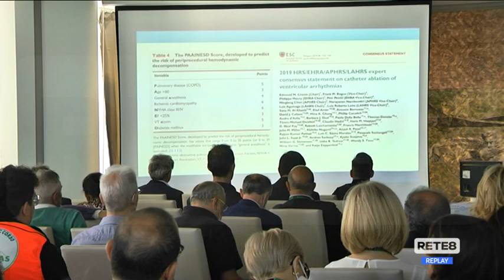Covid Abruzzo - Omicron 5: Pregliasco invita al buon senso